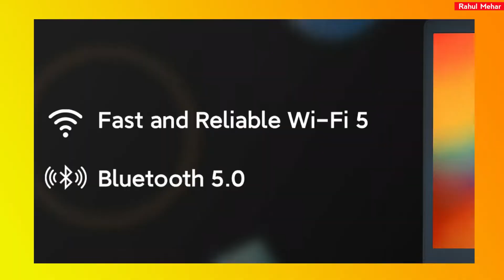RedmiBook Series Laptop Launched In India|Redmi's First Laptop Series In India.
Aaj ki is video me mene aapko " Redmibook " Series ke do laptop Redmibook pro or Redmibook E Learning Edition ke baare me bataya he, jo ki india me launch ho gay he.

*Video Highlight*

00:00 Intro
00:23 Redmibook Pro Features
00:50 Redmibook Pro Processor
01:03 Redmibook Pro Ram, Storage
01:14 Redmibook Pro Other Specs
01:51 Redmibook E Learning Edition Specs
02:33 Redmibook Pro Price
02:49 Redmibook E Learning Edition Price
redmibook 15, redmibook pro 15, redmibook 15 pro,